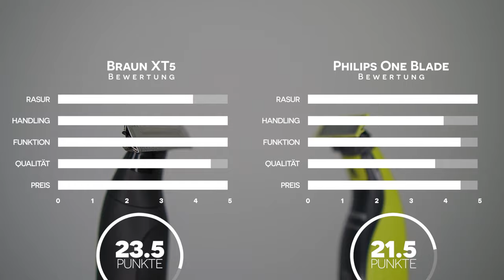PHILIPS ONE BLADE vs. BRAUN XT5 ● Welcher Barttrimmer ist besser?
Heute kommt wie von euch gewünscht der Barttrimmer Test zwischen den Philips One Blade und dem Braun XT5 bzw. heute heißt es Philips One Blade vs. Braun XT5. Welcher der beiden Barttrimmer ist besser? Der Philips One Blade ist schon länger am Markt und erfreut sich sehr guter Bewertungen. Jetzt legt der Konkurrent Braun mit dem Äquivalent nach und bringt den Barttrimmer XT5200 auf den Markt. Ich habe beide Barttrimmer für euch getestet und eine klare Entscheidung für mich getroffen. Wie diese ausfällt, bei diesem Barttrimmer Test - schaut es euch selbst an ;)

00:00 Intro
00:43 KRITERIEN
01:03 PHILIPS ONE BLADE
05:06 BRAUN XT5
07:45 ERGEBNIS
08:12 EMPFEHLUNG